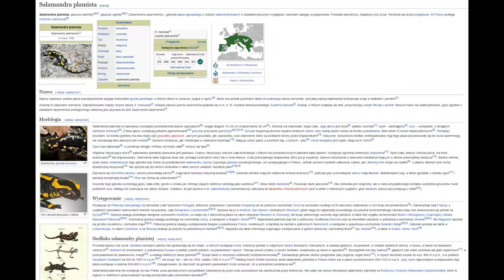Salamandra plamista, jaszczur plamisty, wrzesień 2022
Salamandra plamista, jaszczur plamisty, jaszczur ognisty (Salamandra salamandra) – gatunek płaza ogoniastego z rodziny salamandrowatych o charakterystycznym wyglądzie i szerokim zasięgu występowania. Prowadzi samotniczy, drapieżny tryb życia. Wyróżnia się liczne podgatunki. W Polsce podlega ochronie częściowej

Spotted salamander, spotted lizard, fire lizard (Salamandra salamandra) - a species of tailed amphibian in the salamander family with a distinctive appearance and a wide distribution range. It leads a solitary, predatory lifestyle. Numerous subspecies are distinguished. Partially protected in Poland.

Mixed forest near the Draganowa/Teodorówka